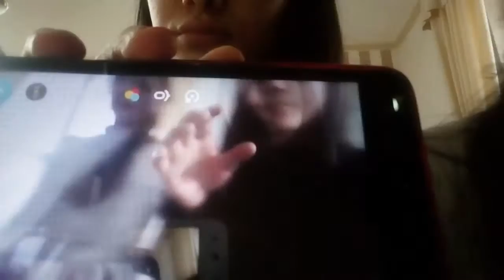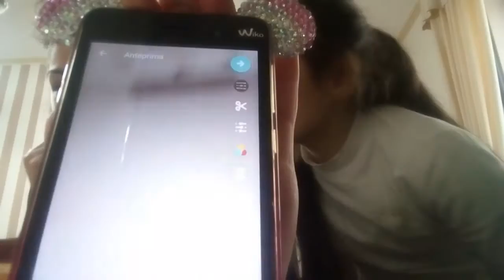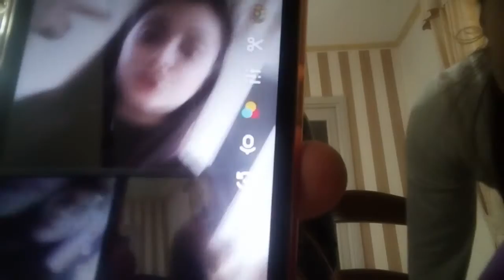Come fare i musically😍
Vogliamo tanti likeeeeee😍😍😍😍😍😍😅😂